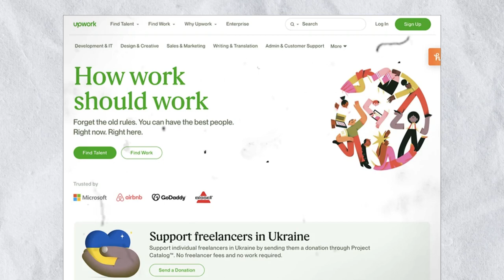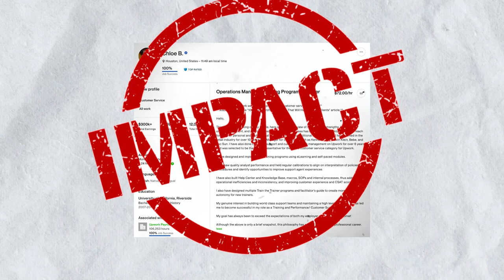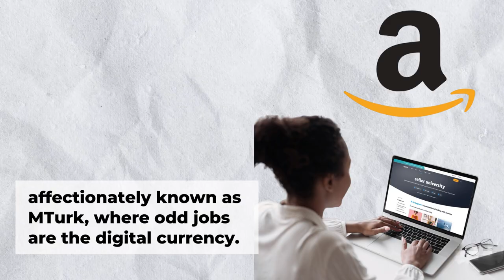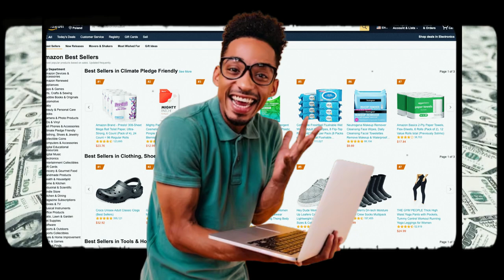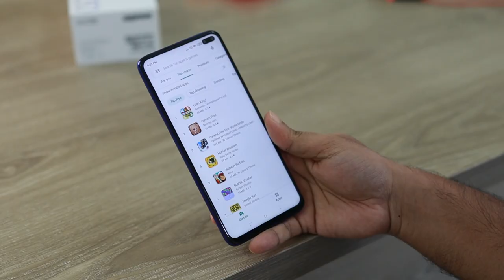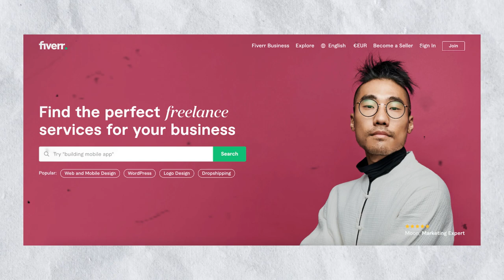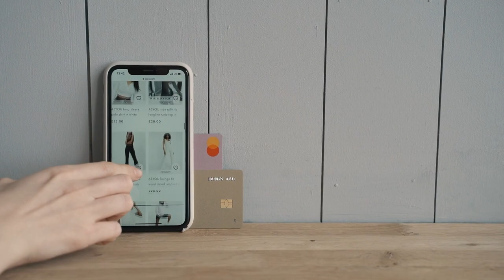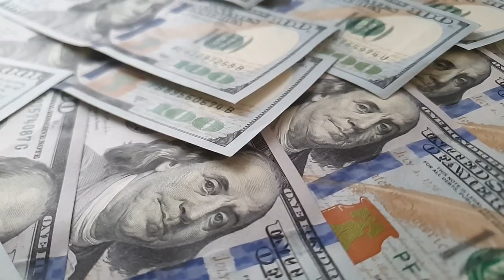Top 10 Ways to Make Money Online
🚀 Ready to unlock the secrets of online wealth creation? Join us on a journey through the Top 10 Ways to Make Money Online! 🌐 In this episode, our online money maestro explores freelancing, YouTube fame, Amazonian prosperity, digital product magic, and more!

Whether you pick one or juggle them all, this online money-making extravaganza is your ticket to financial success! Your wealth is within reach—let's embark on this digital journey together! 💰🚀